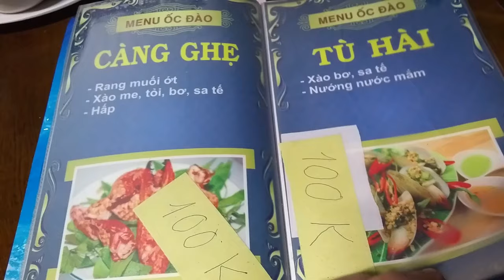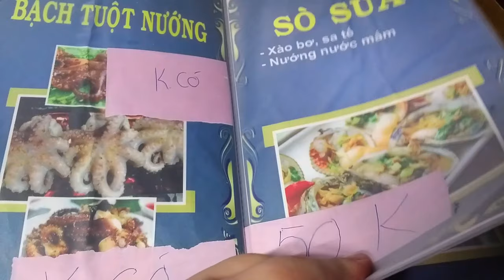Saigon, Vietnam Snails at Oc Dao, and also Henry Miller, the Tropic Of Cancer